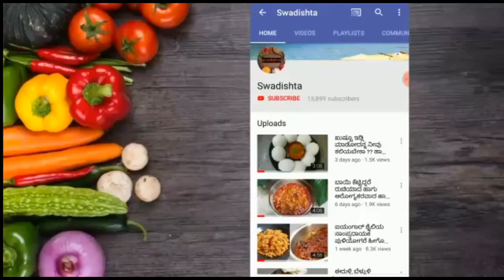Jumbo all in one Dinner set -24pcs (super high gloss 100% stainless steel)